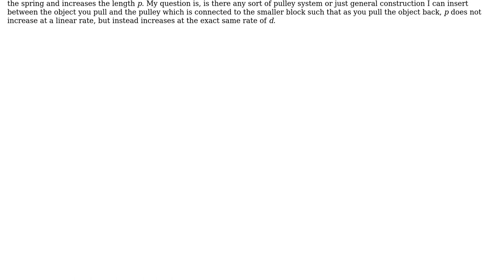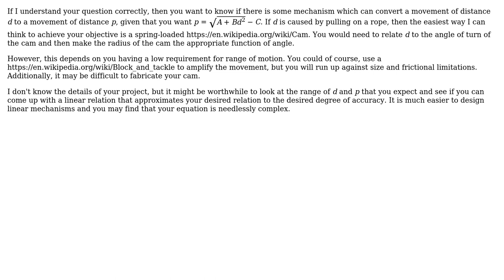Engineering: How to design and build a pulley system for a given purpose?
With thanks & praise to God, and with thanks to the many people who have made this project possible! | Content (except music & images) licensed under CC BY-SA | Music | Images & others | With thanks to user regdoug user Chris Mueller user ASKASK and the Stack Exchange Network Trademarks are property of their respective owners. You are responsible for your own actions.